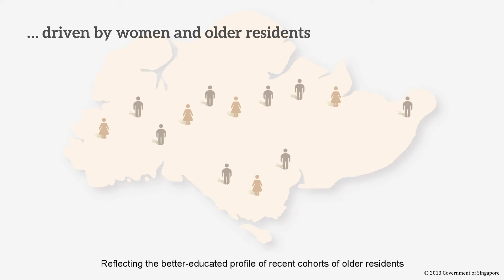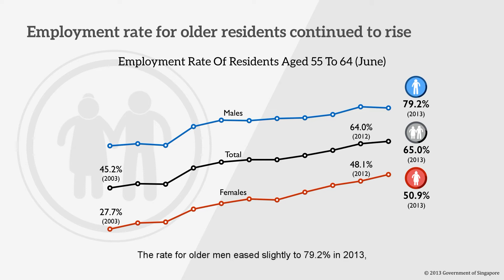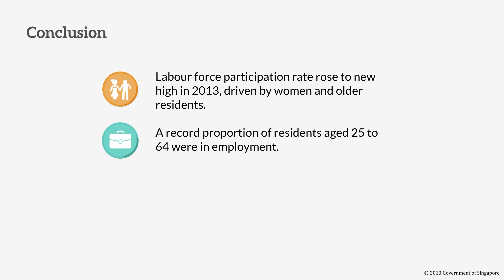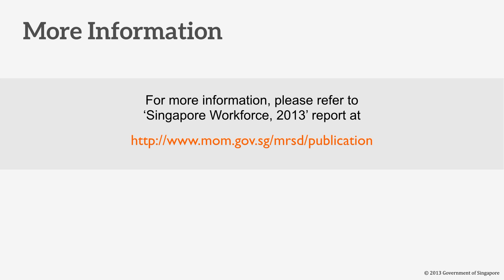Singapore Workforce, 2013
Amid the tight labour market, the labour force participation rate rose to a new high in 2013, driven by women and older residents. A record proportion of residents aged 25 to 64 were in employment. Real income growth strengthened, as nominal income gains remained high and inflation eased.